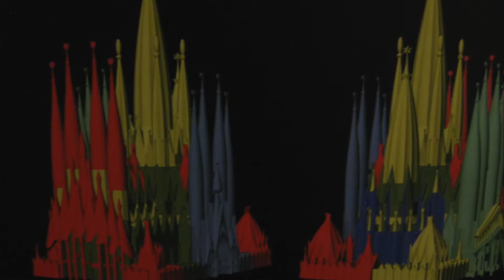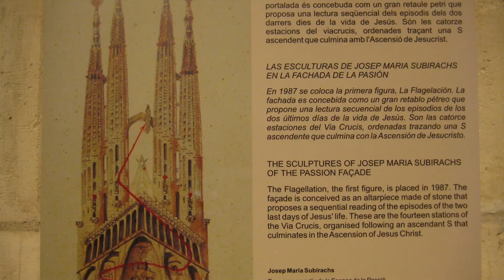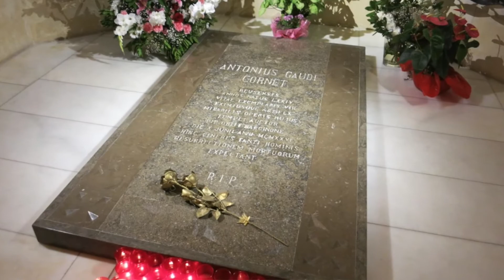De SAGRADA FAMILIA TOUR (Nederlands) | Insider tips, tickets en rondleidingen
In deze video brengt Marta je langs de Sagrada Família in Barcelona en laat je alle geheimen zien. Waarom is de Sagrada Família zo populair en wat moet je doen om de lange wachtrijen te skippen? Bekijk deze digitale tour langs de Sagrada Família om alles te weten te komen over het meesterwerk van Antoni Gaudí en Barcelona's grootste icoon.

Wil je het meest uit je Barcelona stedentrip halen? Op mijn website en reisgidsen vind je alles wat je nodig hebt!

Wil je graag meer weten over Barcelona? Volg mij via social media en meld je nu aan op mijn nieuwsbrief om niks te missen.

Vond jij deze informatie en video nuttig? Geef het dan een like en zorg dat je mijn YouTube kanaal volgt zodat je op de hoogte blijft van alle nieuwe videos.

Het is ook mogelijk om een (klein) bedrag aan mij te doneren. Zodoende kan ik leuke content voor jullie blijven produceren!